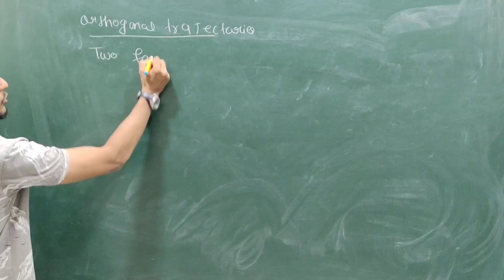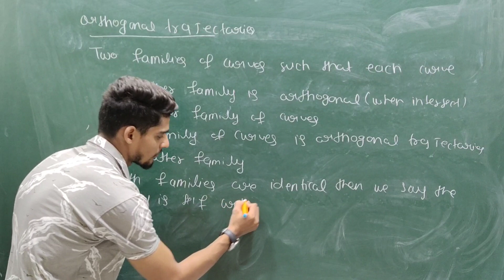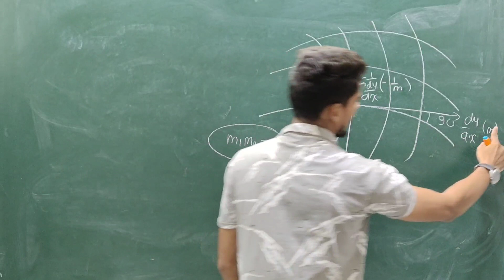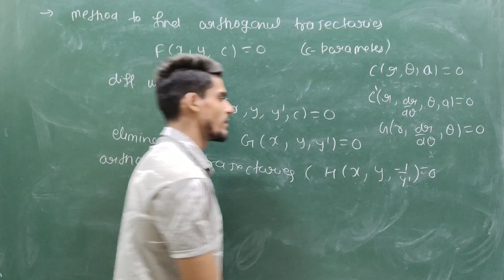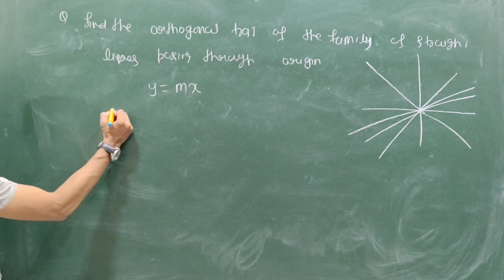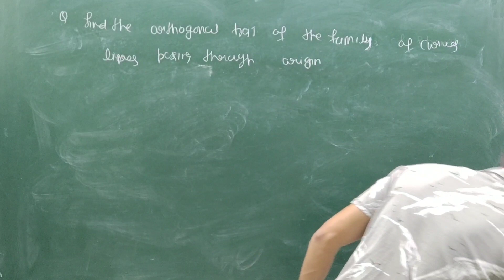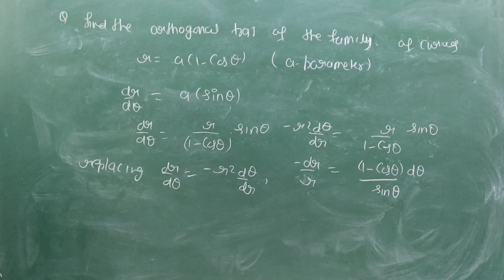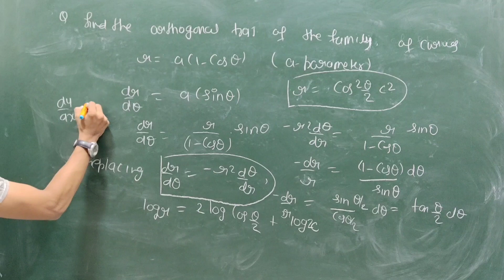ODE LECRURE 12 | ORTHOGONAL TRAJECTORIES | IIT-JAM/NET-JRF/GATE/TIFR/NBHM